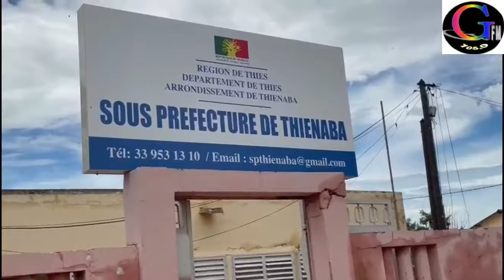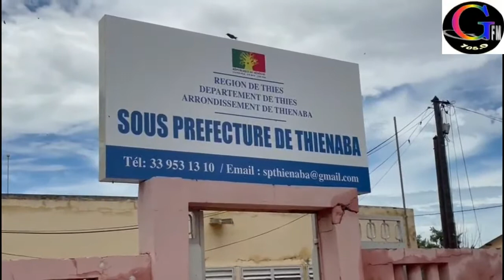Mr Khalifa Ndiaye Thienaba Horizon change de bureau de vote et appelle les populations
Mr Khalifa Ndiaye Thienaba Horizon change de bureau de vote et appelle les populations à venir s inscrire sur les listes ( reportage de Ismaila Diedhiou maximum de d'abonnement et de partage gindikutv)